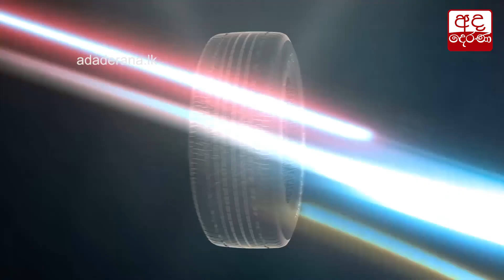පාස්කු ප්‍රහාරය ගැන වාසුගෙන් ආණ්ඩුවට චෝදනාවක්...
Vasudeva charges govt. on Easter attacks